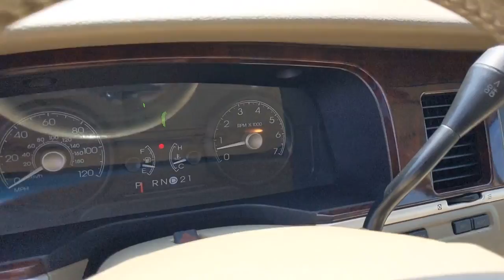2007 Lincoln Town Car Bourbonnais, Frankfort, Matteson, Manteno, Manhattan, IL 32230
Maroon Used 2007 Lincoln Town Car available in Bourbonnais, Illinois at Terry's Ford. Servicing the Frankfort, Matteson, Manteno, Manhattan, IL area.
2007 Lincoln Town Car Signature - Stock#: 32230 - VIN#: 1LNHM81V87Y608517

Terry's Ford
363 N Harlem Ave

Only 105,850 Miles! Boasts 25 Highway MPG and 17 City MPG! This Lincoln Town Car delivers a Gas/Ethanol V8 4.6L/281 engine powering this Automatic transmission. Watts linkage rear suspension, Variable ratio pwr rack & pinion steering, Variable intermittent windshield wipers.*This Lincoln Town Car Comes Equipped with These Options *Valet key, Upsized front stabilizer bar, Universal garage door opener, Speed control w/fingertip tap-up/tap-down feature, Short/long-arm front suspension, Remote releases for fuel filler door & decklid on driver door, Remote keyless entry system-inc: illuminated entry system, key pad on driver door, Rear-Wheel Drive, Rear window defroster, Rear stabilizer bar.* See What the Experts Say!*As reported by KBB.com: If you desire a big American road car with a long hood, soft ride and huge trunk, the Town Car is for you. The L editions increased length translates into limousine-like rear legroom.* Visit Us Today *For a must-own Lincoln Town Car come see us at Terrys Ford, 363 S Harlem Ave, Peotone, IL 60468. Just minutes away!